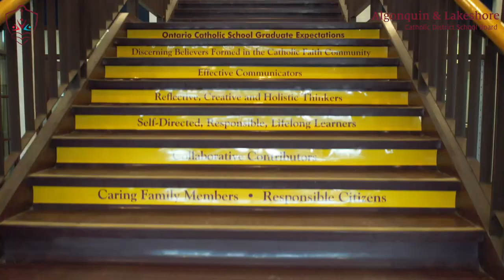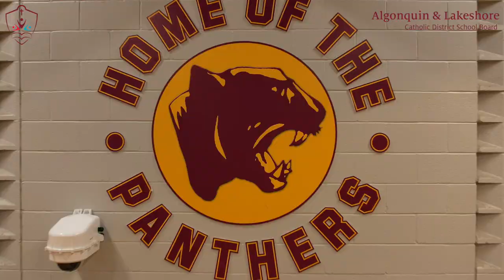Tour of Regiopolis-Notre Dame